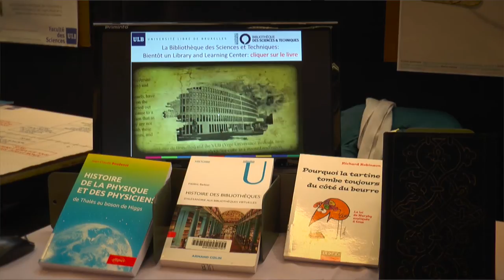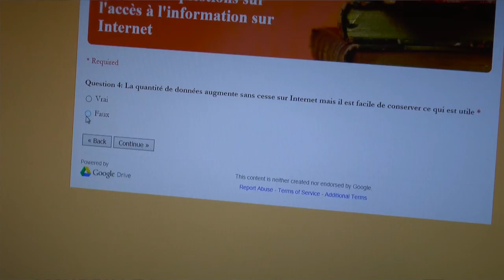Des jeux pour l'initiation à la recherche documentaire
Présentation d'une série de jeux prêts à l'emploi pour une initiation à la recherche documentaire en sciences et technologies dans l'enseignement secondaire.